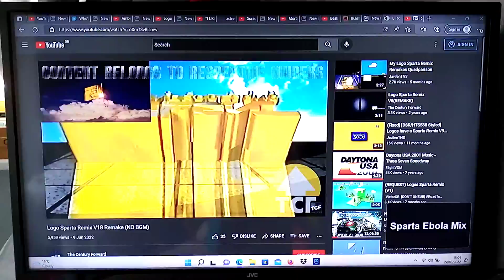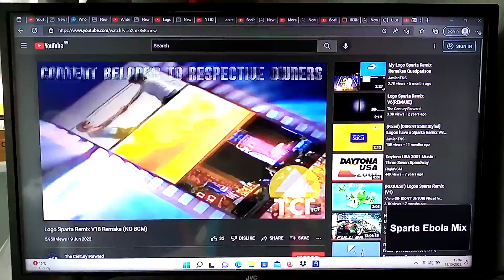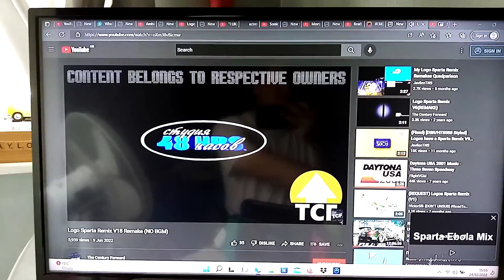Logo Sparta Remix V18 Remake Sparta Ebola Mix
Logo Sparta Remix V18 Remake Sparta Ebola Mix So Enjoyed My Sparta Ebola Mix Video